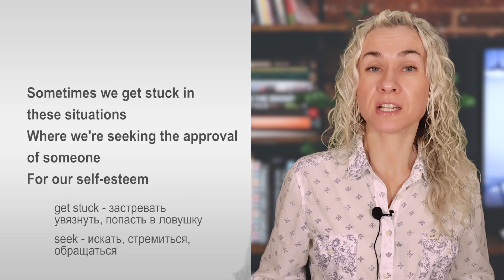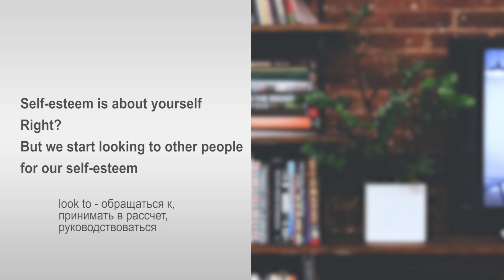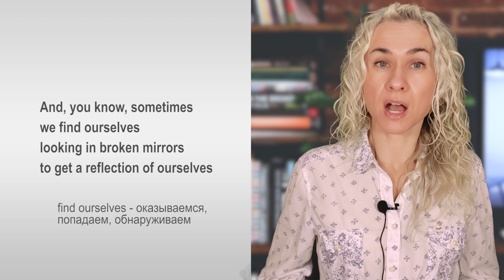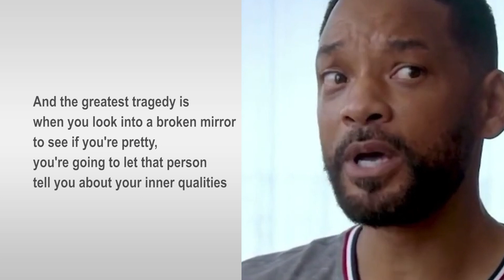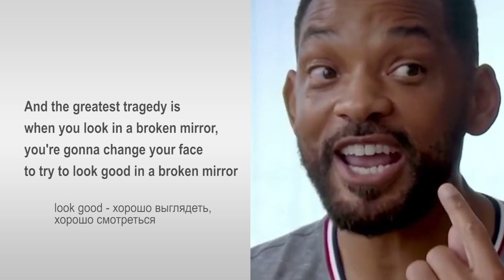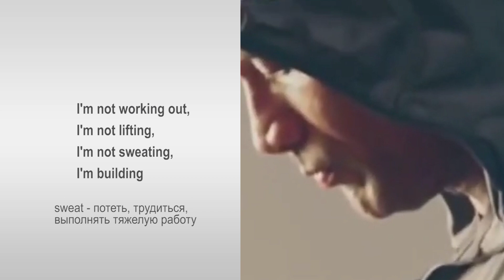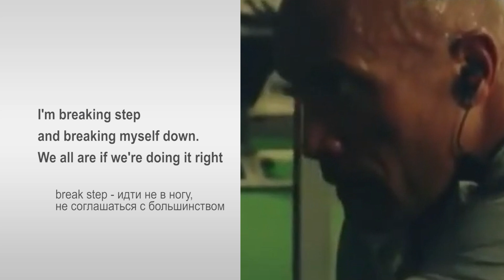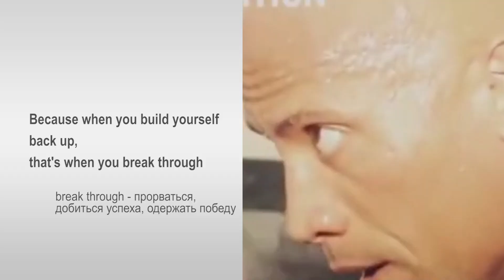АНГЛИЙСКИЙ НА СЛУХ - слушаем и мотивируем себя